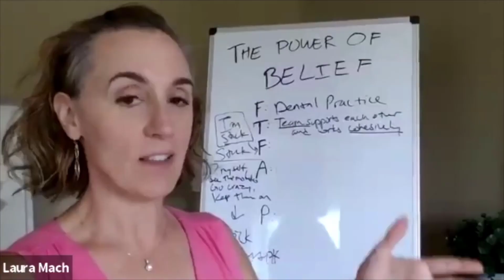Episode #64: Talking Tongue Ties and More With Cheryl Shafer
Dentistry and medicine go together! After over 30 years seeing patients and impacting lives as a dental hygienist, Cheryl Shafer has changed her professional path and is now a Certified Orofacial Myologist focusing on airway, breathing, and tongue function. In this candid conversation, Cheryl addresses her burnout as a hygienist and thoughts for how we should measure the worth of our hygienists, discusses new services we should include in regular exams, and wants us all to remain focused on “The mission that we have is the health and welfare of our patients.”

As practice owners and healthcare providers, our roles continue to evolve regarding what we should be doing for our patients. Cheryl believes that dental offices should be viewed as any other medical specialists treating patients; a dentist is a member of an individual’s medical team. So, it is critical that the care that can and should be given in dental visits is well known. Some of these issues include sleep screening, how people are breathing, if they have sleep apnea, or if they have tongue ties. Cheryl shares her story of ultimately stepping away from being a hygienist and becoming a Myofunctional Therapist focusing on tongues and the impact that tongue issues can have on patients’ overall health. Cheryl recounts a story of how she saved a patient’s life, and says, “We need to value what we do and how we change lives.” Listen to this episode to hear some great ways you can measure the worth of your hygienists and provide higher levels of care for your patients!

Highlights from this episode:
-Challenges that hygienists face through their daily work
-Things dentists can do to help hygienists not burn out
-Recognizing and valuing the impactful work that hygienists and other dental office team members do
-Changing the perception of dental visits to include more essential medical screening
-Cheryl’s personal family experience that led her to focusing on the tongue
-The benefits of releasing a tongue
-A dentist’s role regarding focusing on tongues and recognizing concerns of the tongue
-Next steps for dentists to take to help their patients

-Cheryl Shafer’s website, Facial Function, Myofunctional Therapy in Maryland
-Dr. Richard Baxter’s book, Tongue Tied
-Dr. Soroush Zaghi’s website, The Breathe Institute
-Dr. Michael Geld’s book, Gasp!: Airway Health - The Hidden Path to Wellness

Thank you so much for tuning in to this podcast!
~ Laura